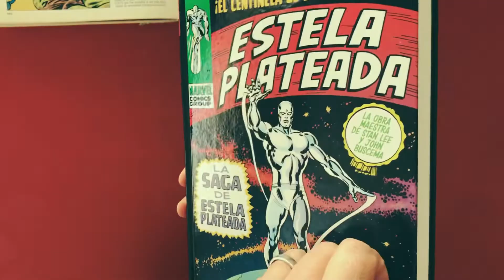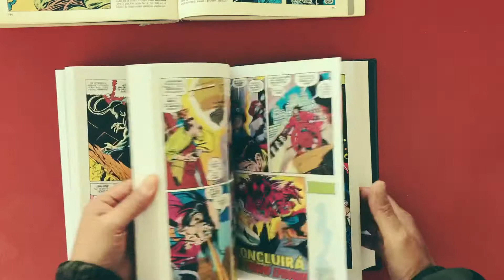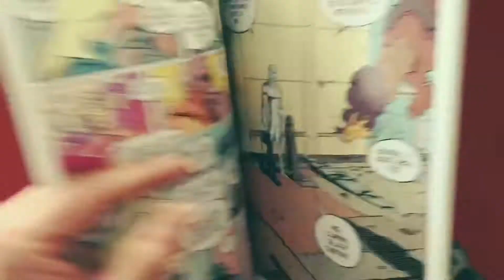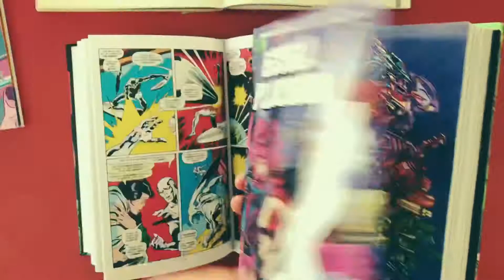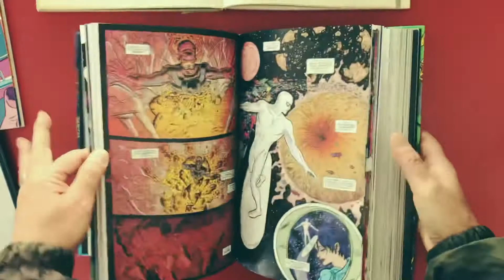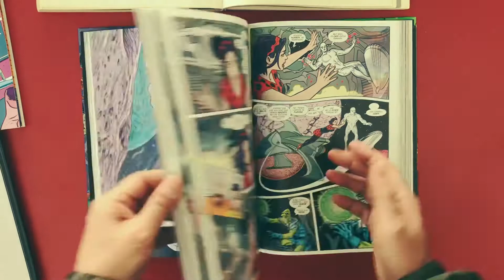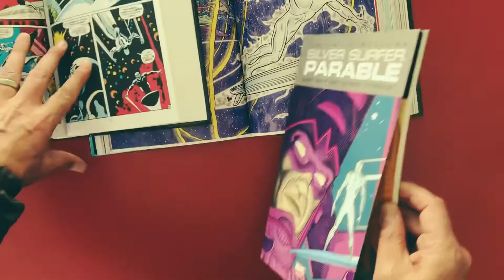Review • Silver Surfer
Uno de mis personajes favoritos y dibujado por grandes artistas donde cada uno aplica su sello propio, desde dramático a lúdico. Silver Surfer o Norrin Radd el Sentinel of the Spaceways! 👽🏄‍♀️